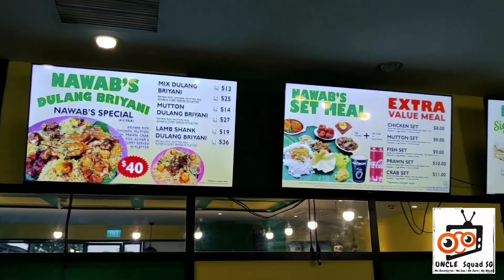SINGAPORE LUNCH DINNER EAT WHERE? Nasi Biryani (Nawab Nasi Biryani Yishun North Point City MustEat)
UNCLE SQUAD HIGHLY RECOMMENDED

One of my favourite biryani places. Located in Yishun North Point City #01-01. They are just beside the HDB car park.

Nawab’s Briyani is known to regular visitors of Little India for their affordable and generous portions and their biryani is always packed to the brim (The chicken is huge!) We have been hunting them since they were in Little India somewhere near Mustafa.

Yummy!!! Oh.. and their mutton is so soft and succulent! The rice is totally wicked, it is cooked almost to perfection with very rich aromas filling every mouthful with lovely distinct taste of Saffron screaming for attention.

Warning, the Chicken is so Tender that it can almost slide off the drumstick beware.